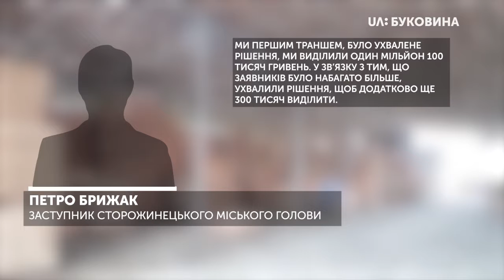11.10.2019. Новини. 13:30